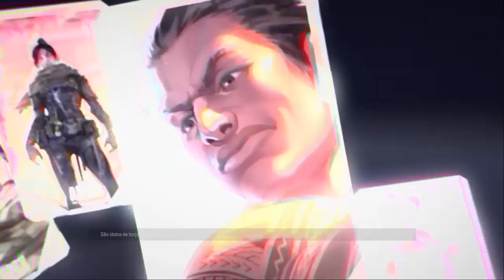Vamos ver quem causa mais danos no inimigo.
Apex Legends Batle Royale.